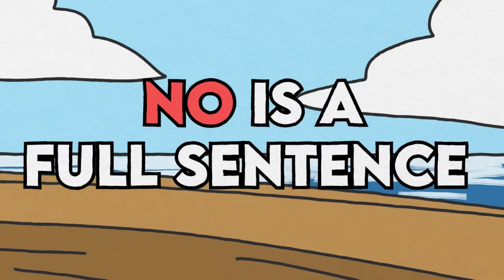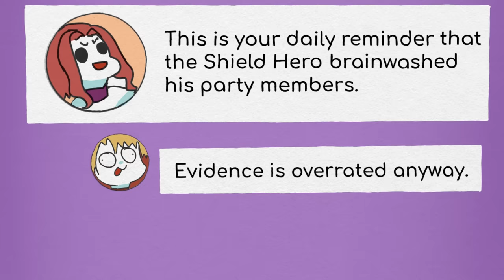How to Deal with Emotional Manipulators and Narcissistic People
Often times, manipulation is hard to spot. Manipulators can exert manipulation in the form of narcissistic abuse, emotional manipulation or emotional abuse. How do we know the signs of a manipulators? Here are some useful strategies on how to deal with a manipulative personality.

Are you dealing with a master manipulator but you're not 100% sure?

Writer: Stela Kosic
Script Editor: Caitlin McColl
Script Manager: Kelly Soong
Voice Over:  Amanda Silvera
Animator: Mico Flores
YouTube Manager: Cindy Cheong

References:
Brown, L. (2021, December 28). 15 perfect comebacks for dealing with a manipulator. Hack Spirit.
D. (2018, October 8). 9 Things To Say To Stop A Manipulator – (Counselling Hills District). Norwest Counselling.
Parker, M. (2022, February 5). 10 Magnificent Comebacks To Stop The Master Manipulator. Her Way.
Positivity, P. O. (2022, January 11). 9 Comebacks For Dealing With a Manipulator. Power of Positivity: Positive Thinking & Attitude.